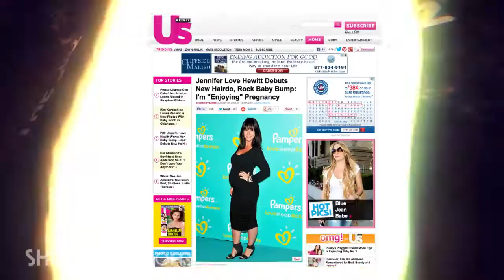Jennifer Love Hewitt Debuts Baby Bump - The Buzz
At a recent red carpet event, Jennifer Love Hewitt showed off her new baby bump.